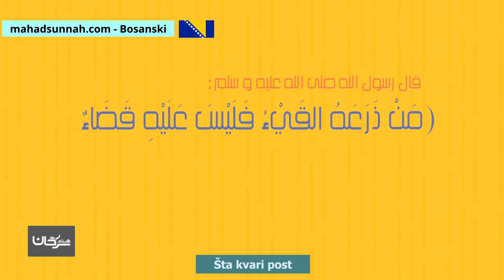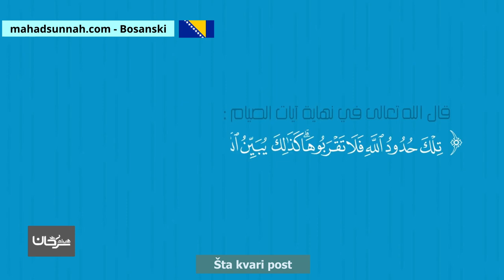Šta kvari post مبطلات الصيام